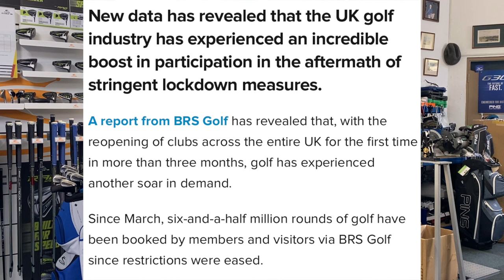Golf equipment supply problems in the UK.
I take a look at how the golf industry in the UK is struggling to cope with demand. A honest chat about the performance on top end drivers.